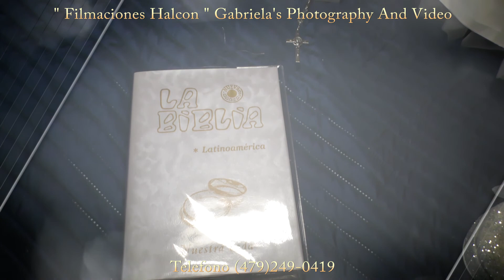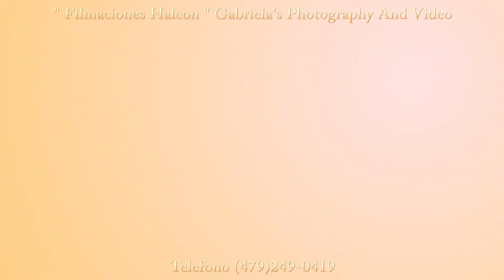WEDDING SHORT FILM (Carlos Y Crystal ) Filmaciones Halcon (479)249-0419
Music Credit to: Forever By: Chris Brown
Music Credit to: Speechless By: Dan / Shay
Music Credit to: Marry yhou By: Bruno Mars
Music Credit to: Todo Cambio By: Camila
Music credit to: Wedding March By: Keiko Inoue